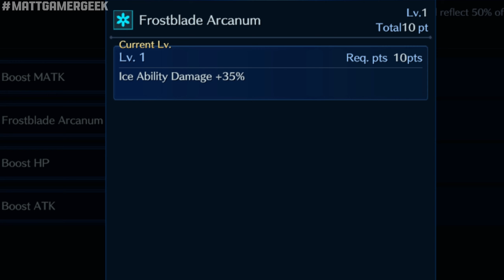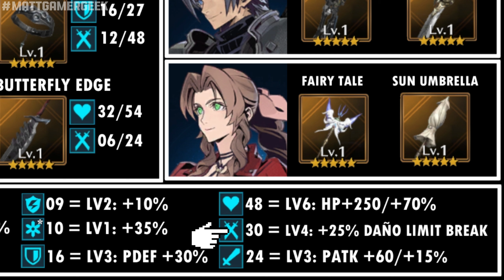Análisis joven Sephiroth, mejor equipamiento y recomendaciones!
En la parte del total de las R.Abilitys me falto sacar la mitad del valor que otorgan las armas de soporte y la secundaria. Si quieren ver el valor exacto, pueden entrar a mi discord y las veran ahi.

Si te gusta mi contenido y te gustaría apoyarme con alguna donación, ya que de Youtube no monetizo ningún vídeo, dejaré los links de las plataformas donde me podrías ayudar, muchas gracias.

00:00 Intro
00:28 Presentación Sephiroth
01:06 Limit breaks
02:14 Atuendos
04:00 Nameless
05:19 Edge wings
06:10 Glaireid
06:49 Aonibi
07:53 Northern lights
08:46 Prototype crimson blade
09:20 CC alloy sword
09:46 Mythril type-0 katana
10:18 Shinra blade: model 1
11:15 Equipamientos Full daño hielo
17:29 Equipamientos full daño mágico
21:25 Equipamientos nuker limit break
23:03 Opinión final y outro